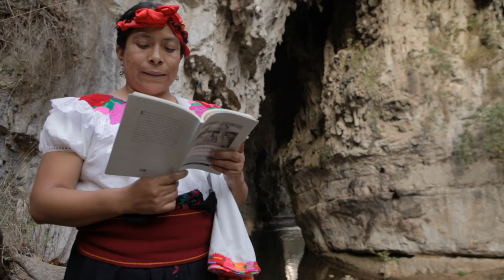Los inadaptados #4: Ruperta Bautista